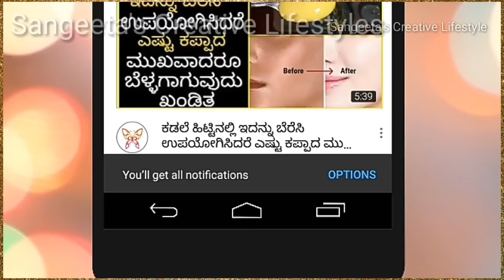ಕಪ್ಪು ಕಲೆ ಹೋಗಿ ನಿಮ್ಮ ಮುಖ ಬಿಳಿಯಾಗಬೇಕಾ?? ಹಾಗಾದರೆ ಈ ಫೇಸ್ ಪ್ಯಾಕ್‌ ಉಪಯೋಗಿಸಿ ನೋಡಿ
ಮುಲ್ತಾನಿ ಮಿಟ್ಟಿ ಪೌಡರ್‌( Multani Mitti Powder)
ಅರಿಶಿನ ಪುಡಿ
ನನ್ನ DSLR Camera
ನನ್ನ Tripod
ನನ್ನ microphone

ಕಪ್ಪು ಕಲೆ ಹೋಗಿ ನಿಮ್ಮ ಮುಖ ಬಿಳಿಯಾಗಬೇಕಾ?? ಹಾಗಾದರೆ ಈ ಫೇಸ್ ಪ್ಯಾಕ್‌ ಉಪಯೋಗಿಸಿ ನೋಡಿ KannadaBeautyTips by Sangeeta

 ನಮಸ್ಕಾರ ಸ್ನೆಹಿತರೆ ... ನಿಮ್ಮೆಲ್ಲರಿಗೂ Sangeeta's Creative Lifestyle Channel ಗೆ ಸುಸ್ವಾಗತ. ಇವತ್ತಿನ ವಿಡಿಯೋದಲ್ಲಿ ನಿಮ್ಮ ಮುಖ ಬಿಸಿಲಿನಿಂದ ಕಪ್ಪಾಗಿದ್ದರೆ ಮನೆಯಲ್ಲೇ ಮಾಡುವಂತ ಸುಲಭವಾದ ಫೇಸ್ ಪ್ಯಾಕ್‌ ನ ತಿಳಿಸಿಕೊಡ್ತಾಇದ್ದೀನಿ... Skin Whitening Home Remedy

  ನೀವು ಬೆಳ್ಳಗಾಗಲು ಮತ್ತು ನೋಡುವುದಕ್ಕೆ ಯವ್ವನ ವಾಗಿ ಕಾಣಲು ಇಲ್ಲಿದೆ ಒಂದು ಅದ್ಭುತವಾದಂತಹ ಮನೆ ಮದ್ದು.

  kadle hittu face pack, kadle hittu face pack in kannada, face pack in kannada,  homemade face pack in kannada,  face pack in kannada videos, skin whitening home remedies in kannada,  skin whitening at home in kannada, ಮುಲ್ತಾನಿ ಮಿಟ್ಟಿ ಫೇಸ್‌ ಪ್ಯಾಕ್
 ನನ್ನ ಇತರ ಪೇಸ್‌ ಪ್ಯಾಕ್ ವಿಡಿಯೊಗಳನ್ನು ನೋಡಲು ಇಲ್ಲಿ ಕ್ಲಿಕ್‌ ಮಾಡಿ...
 ಕಡಲೆ ಹಿಟ್ಟಿನಲ್ಲಿ ಇದನ್ನು ಬೆರೆಸಿ ಉಪಯೋಗಿಸಿದರೆ ಎಷ್ಟು ಕಪ್ಪಾದ ಮುಖವಾದರೂ
 ಬೆಳ್ಳಗಾಗುವುದು ಖಂಡಿತವಾಗಿ